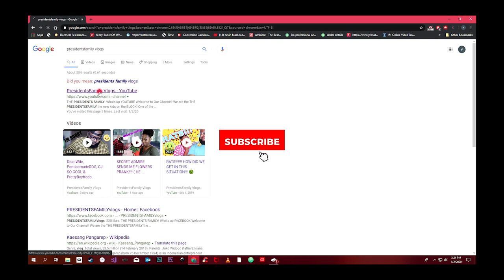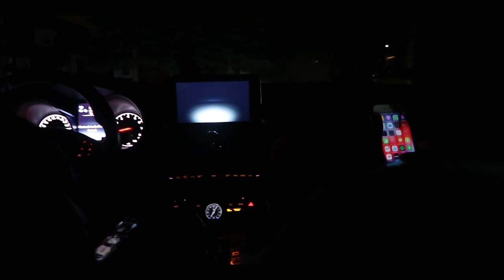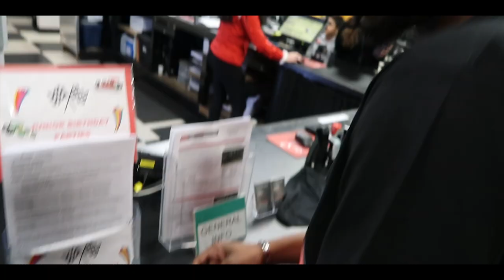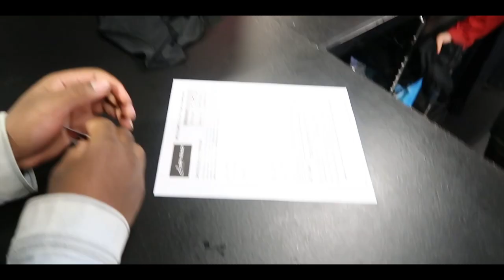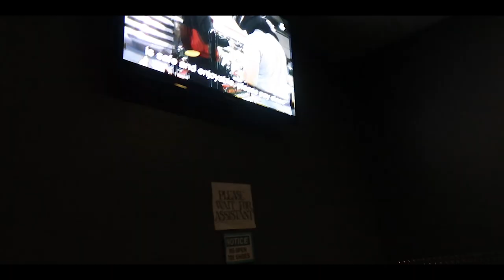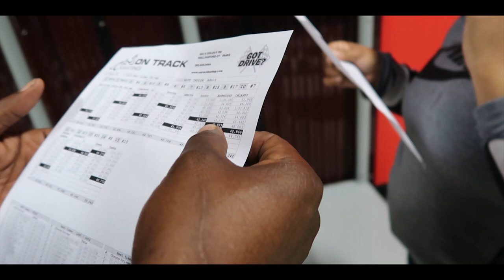GO-KART RACING FUN | ON THE TRACK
Go-kart racing fun at on the track in Wallingford CT. This was a fun vlog, as one of the younger siblings turns 21! Come along with us as we ride on the race tracks, and make jokes at one another. I hope you had fun TT, even though you didn't win the race. The place we went is called on the track and its got a indoor and outdoor race track. This was my first time go-karting so it was a fun time for me.

Stalk Us
Snap lele @ladylelekrumb vince @kingvarcity